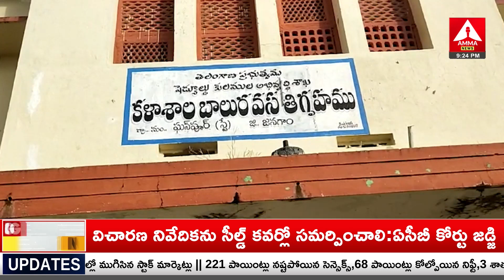సరైన వసతులు లేక అవస్థలు పడుతున్న విద్యార్థులు | Students | Amma News